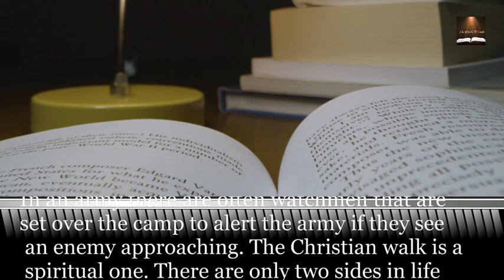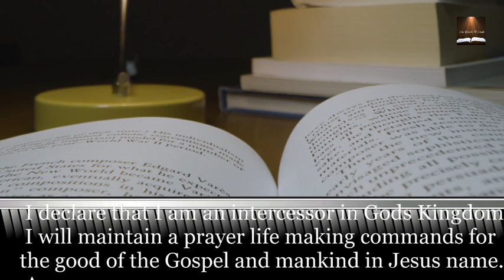Keep watch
(Music Credit)
Instrumental by DeeperHeaven Music